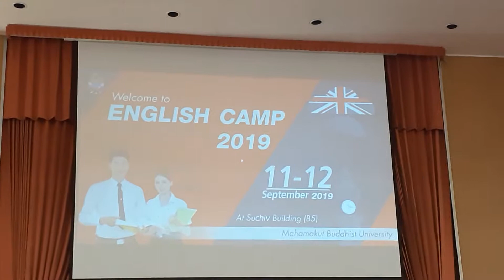EP 24 English camp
English camp#ภาษาอังกฤษ#พระราชรัตนมงคล
The English camp: The Faculty of Education  Mahamakut Buddhist University. 11-12 September 2019.